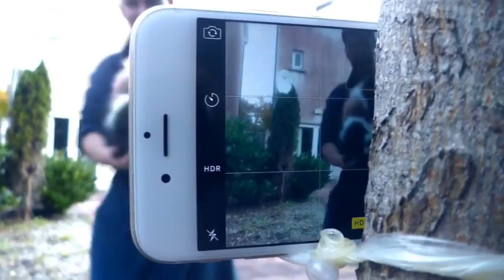10 ПРОСТЫХ ВЕЩЕЙ О ПРЕДНАЗНАЧЕНИИ КОТОРЫХ ВЫ НЕ ЗНАЛИ